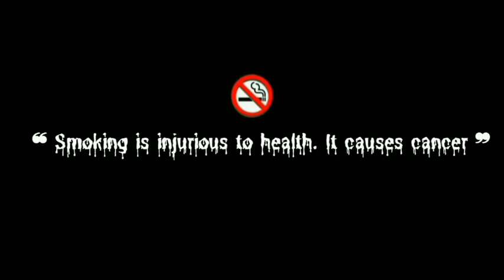La Ilaaj (Arijit Singh) Bollywood Latest Songs 2023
© Follow ‎‎‎@newbollywoodlatestaongs     !